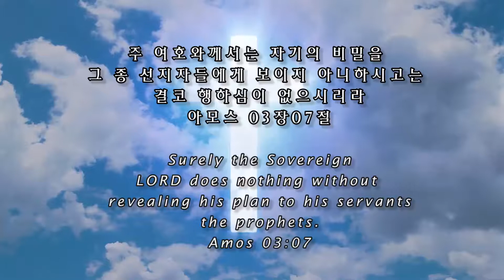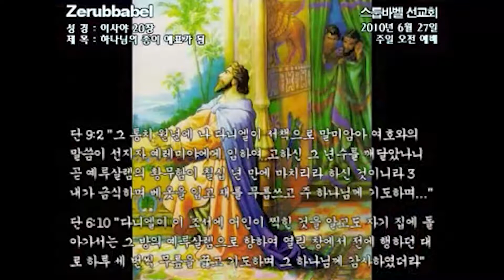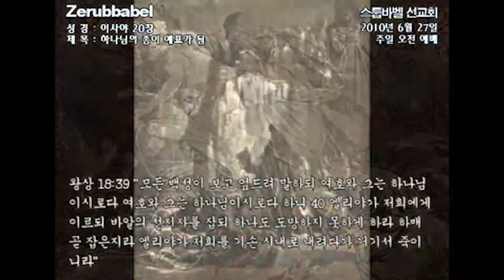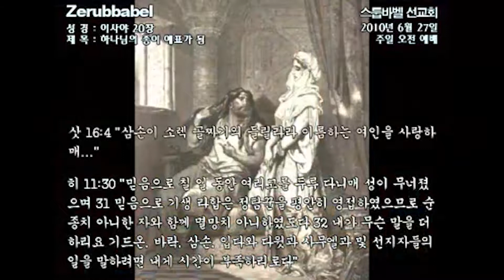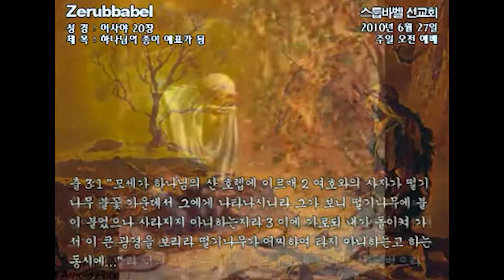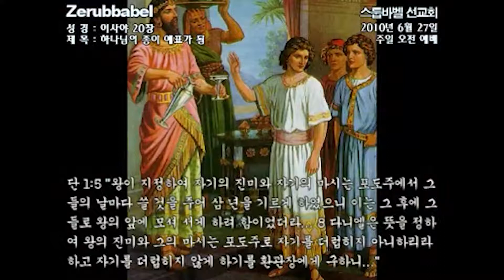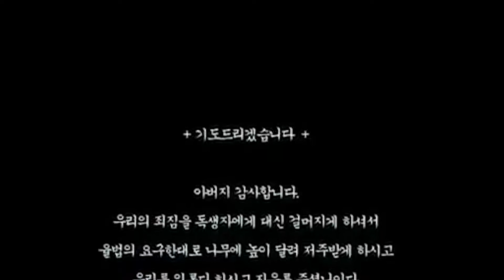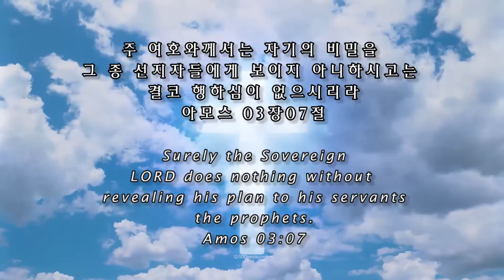스룹바벨 선교회 이사야 20장 2020년 07월 22일 수요일 예배 (2010년 06월 27일) 속도UP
[수 오후 설교] 이사야 20장 : 하나님의 종이 예표가 됨 2020/07/22 Wednesday Afternoon

2010년 06월 27일

스마트폰 : 길게 터치하면 링크 다운로드 - 각 제조사 틀릴 수 있음)

5th Floor, 18, Guksabong 1-gil, Dongjak-gu, Seoul, Korea